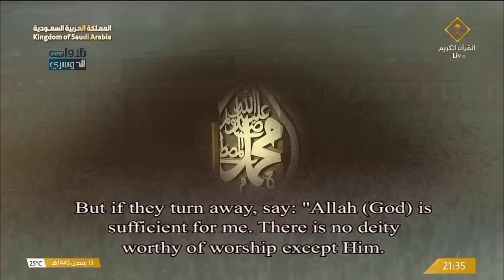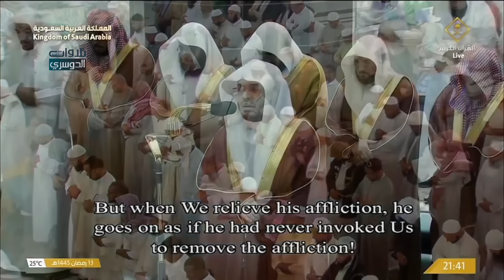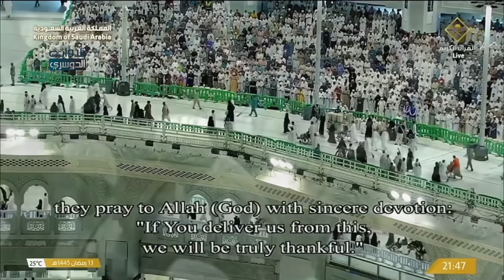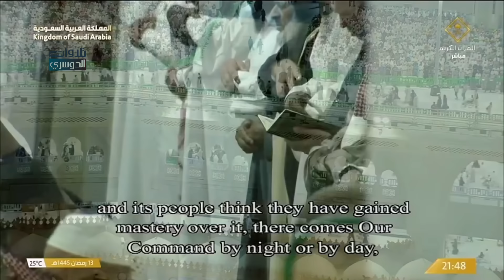روعة أداء وحسن تحبير! تلاوة بديعة للشيخ د. ياسر الدوسري من سورتي التوبة ويونس | ليلة 14-9-1445هـ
أول قناة يوتيوبية مختصة بتلاوات د. ياسر الدوسري بعد تعيينه في المسجد الحرام 😍

الضغط على زر الإعجاب👍 والاشتراك في القناة يسعدنا ويشجعنا..♥️